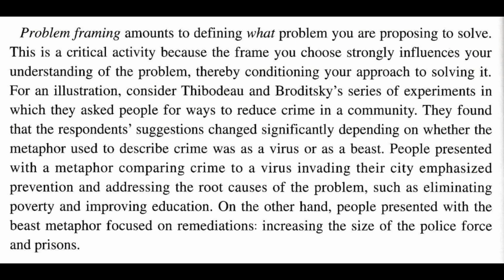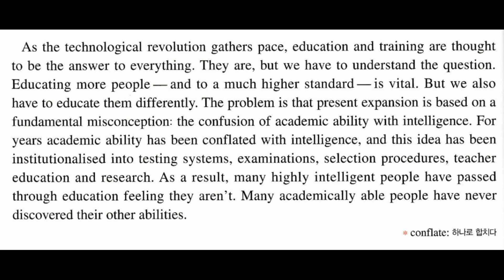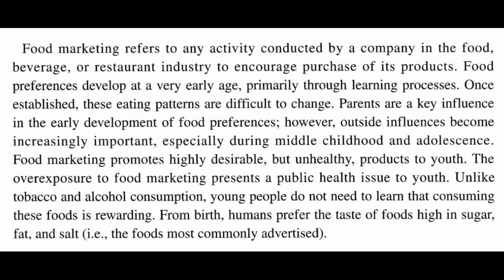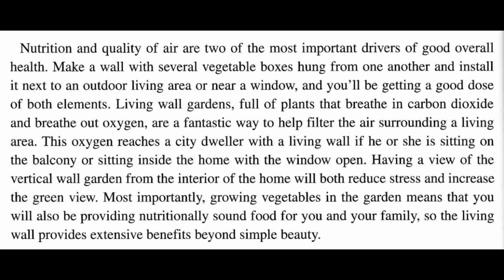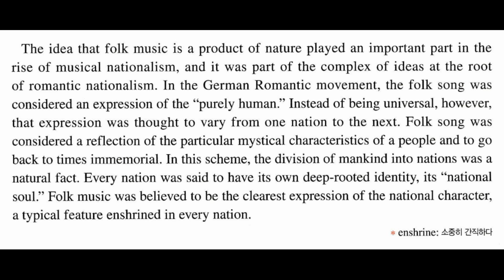[2022] 수능특강 라이트 영어 5강 / EBS 수능특강 Light 고등 영어(2022)/ 수능특강 풀기 전 부담없는 분량으로 가볍고 상큼하게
2022년 새로운 수능특강 라이트 교재가 출간되었습니다.
본문과 음원으로 구성되어 있습니다.

[EBS 수능특강 Light 영어]는 대학수학능력시험을 준비하는 고1, 2 예비 수험생들이 [EBS 수능특강]을 학습하기 전 도약 단계로서 수능 영어시험의 출제 경향과 적절한 수준의 지문으로 종합적 독해 학습이 가능하도록 하였다. 또한 [수능특강]의 체제를 따르되 학생들이 보다 가볍고 부담없는 분량으로 학습 할 수 있도록 구성하였다.
수능  기초 완벽 다지기! 수능 특강 Light!

Gateway 0:00
Exercise1 1:08
Exercise2 2:07
Exercise3 3:14
Exercise4 4:22